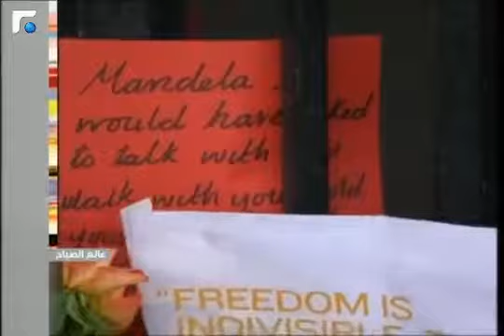PPMLEBANON | Fadi Abi Allam_Future TV _ Alam al Sabah Dec. 2013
Mr. Fadi Abi Allam, PPM Director, speaking about Nelson Mandela and his achievements as a peacemaker Idol and Human rights Activist in Future TV program Alam Al sabah

 السيد فادي ابي علاّم، رئيس حركة السلام الدائم، يتحدّث عن نيلسون مانديلا صانع السلام والناشط في مجال حقوق الإنسان في برنامج عالم الصباح على قناة المستقبل.